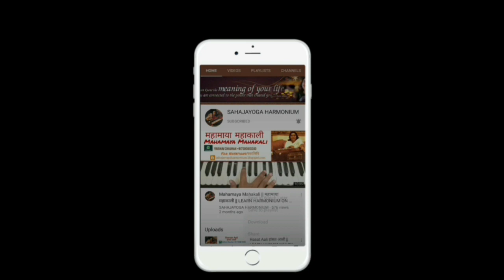Hemaja Sutam Bhaje हेमजा सुतम भजे || LEARN HARMONIUM ON SAHAJAYOGA BHAJANS